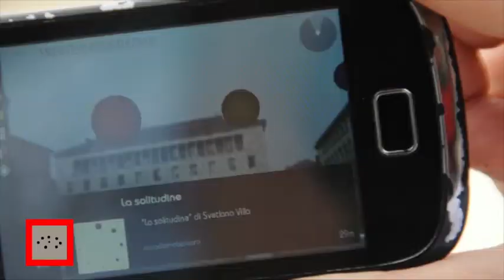Bergamo Augmented Gallery - La solitudine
Documentazione dell'esposizione in realtà aumentata realizzata in alcuni luoghi di Bergamo, luogo di studio, elaborazione e ispirazione per gli studenti dell'Accademia Carrara. Infatti quattro opere di accademici sono esposte per la città in una galleria virtuale.
In questo caso si tratta dell'installazione "La solitudine" di Svetlana Villa, In Piazza della Libertà.